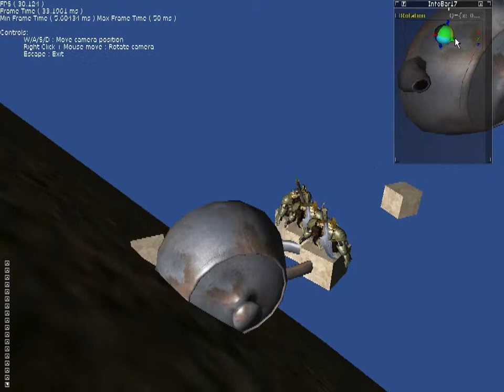Engine2 - March 21, 2009 Update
This is a game engine that I have been working on for the past few months. My focus has been on the architecture, and I'm now getting to the point where I can focus on the content pipeline and graphics.